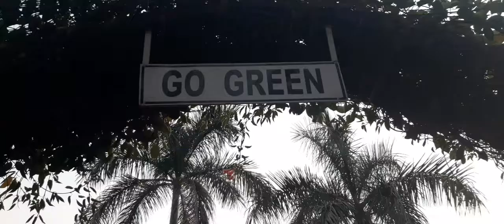view Next door#green Chandigarh,,🌲🌴🌷🥀